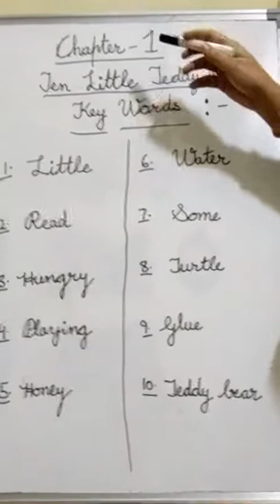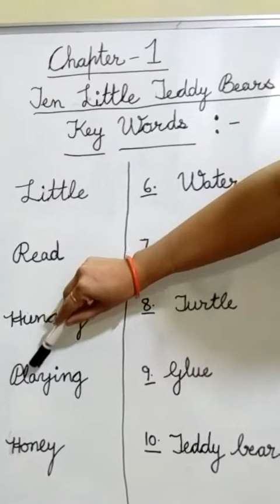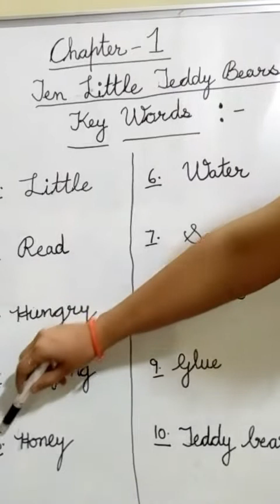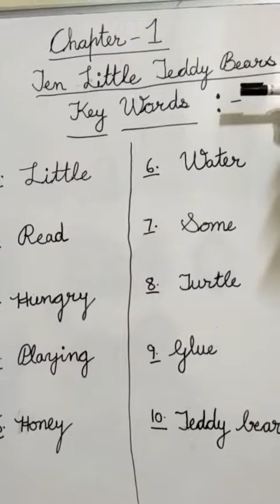Chapter 1 Keywords class 1st English